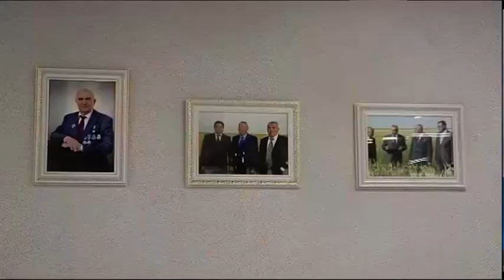Мост протяженностью в 220 метров через р.Есиль построили в с.Новоникольском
Соединяя берега. В середине ноября в селе Новоникольском Кызылжарского района открыли новый мост через рЕку Есиль. Это одно из главных детищ именитого агрария Геннадия Ивановича Зенченко. Герой Труда ушел из жизни 3 года назад. Его дело сейчас продолжают сын и внук. Они развивают село, успешно ведут бизнес, держат высокую марку продукции, выпускаемой под брендом фамилии Зенченко. О семейных традициях, социальной ответственности и людях труда наш следующий материал.